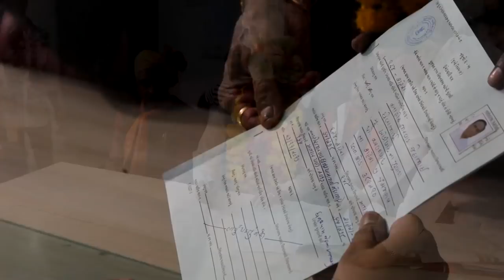BJP Gujarat Shahera MLA Jetha bhai Bharwad filling Form Nomination of Vidhansabha Election 2017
BJP Gujarat MLA Jethabhai Bharvad filling Form Nomination of Gujarat Vidhansabha Election 2017